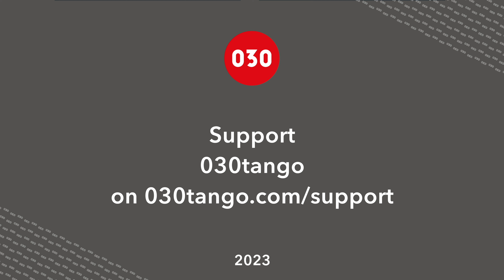Clarisa Aragon and Jonathan Saavedra – Sobre el pucho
Clarisa Aragon and Jonathan Saavedra dance “Sobre el pucho” by Juan D'Arienzo, sung by Héctor Mauré, at Les Intanguptibles #10 in Montpellier, France.

Recorded on 2023/11/04 by Damien Delorme